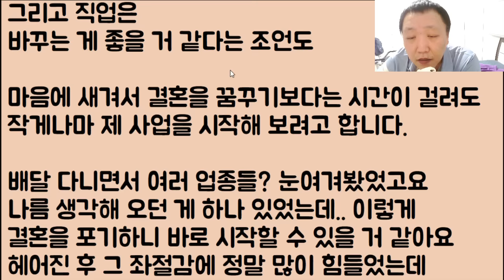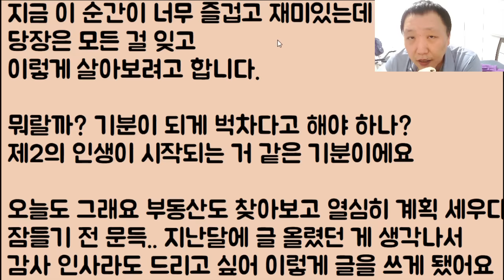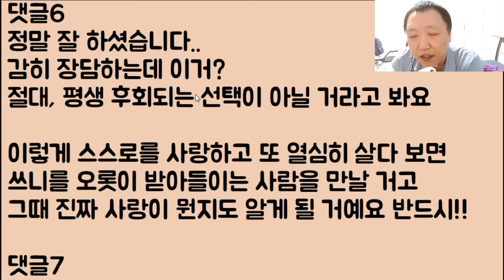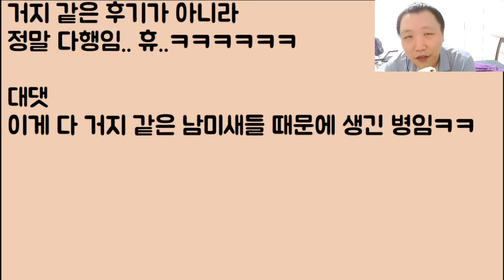[잘 했다~ㅋ🤣🤣] 내가 고아원 출신이란 사실을 알면 자기 부모가 싫어할 테니 반드시 거짓말을 하라는 남친 이 거지 같은 놈? 던져버리고 왔어요